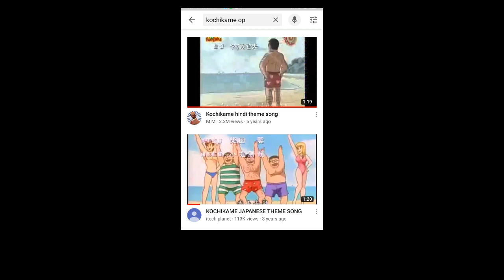Top 9 Famous Anime in India | Tamil | MSD all in one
This video is about top 9 famous anime in India

this is my personal list , comment yours personal list in comments section

I'm start a new podcast show enjoy with MSD all in one guru

(or search MSD all in one)